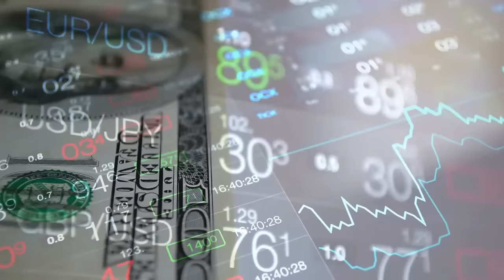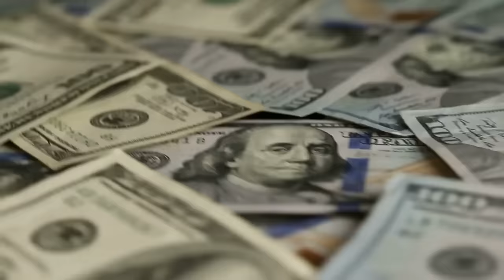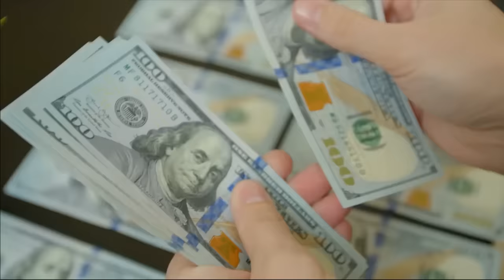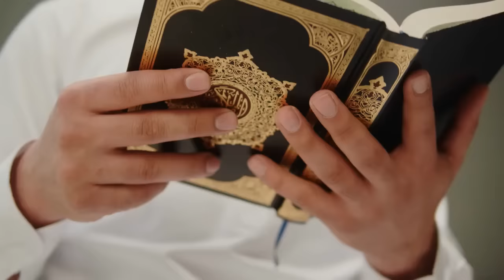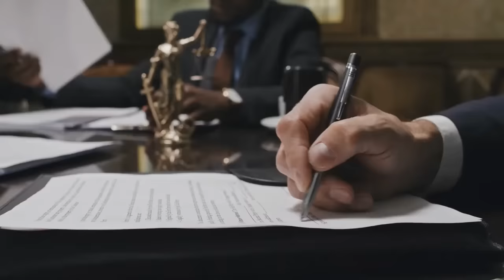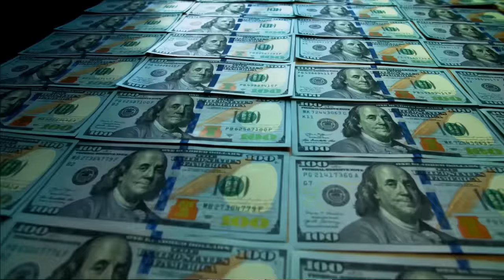How SAUDI ARABIA Is Secretly DYING In Urdu Hindi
This Video is About How SAUDI ARABIA Is Secretly DYING In Urdu Hindi